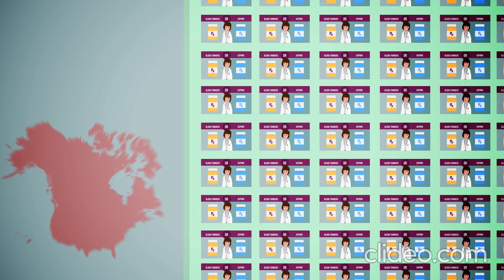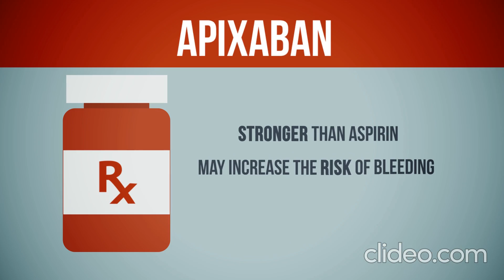ARCADIA: A CLINICAL TRIAL FOR PATIENTS WITH UNEXPLAINED (CRYPTOGENIC) STROKE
ARCADIA is a clinical trial funded by the National Institute of Neurological Disorders and Stroke (NINDS). In this study, researchers need your help to find better ways to prevent another stroke after having a stroke with unknown cause, also called a cryptogenic stroke. Information learned from this research study will help find the best treatment for people with atrial cardiopathy.